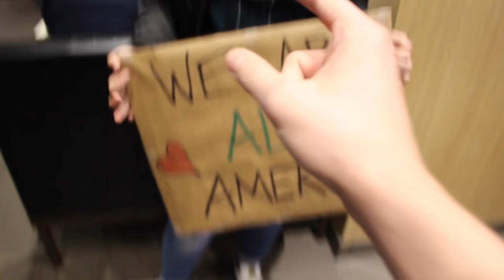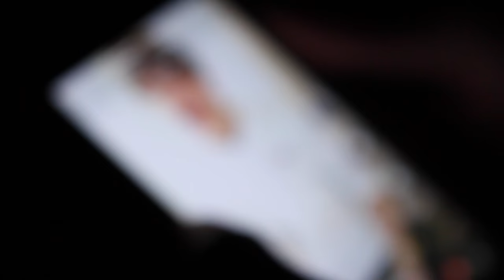DIY SLIME CHALLENGE | Nathan Triska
IF YOU'RE READING THIS GIVE THE VIDEO A THUMBS UP!
Musical.ly: NathanTriska
Keep Up to Date and add me on Snapchat @T3101!
Simon: Instagram: SimonBritton_
IF YOU ENJOYED THE VLOG AND SLIME, COMMENT "MCDONALDS!"